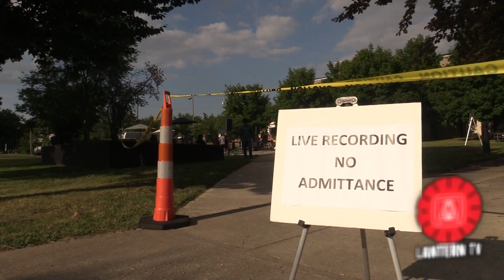HeART of Protest: Outdoor Concert at the Amos H. Lynch Plaza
The King Arts Complex hosted a private concert Friday evening on The Amos H. Lynch Plaza, an outdoor performance space north of the building’s location on Mount Vernon Ave.